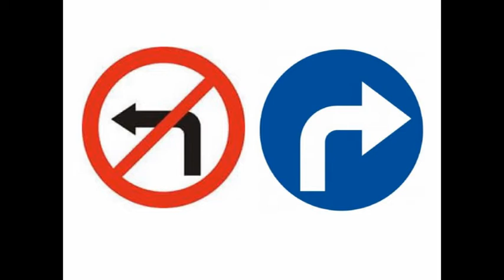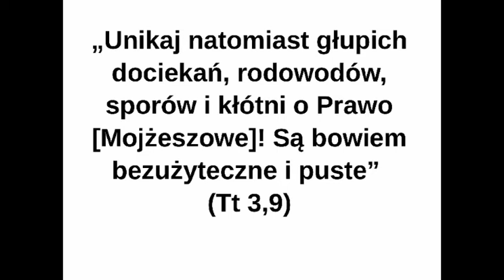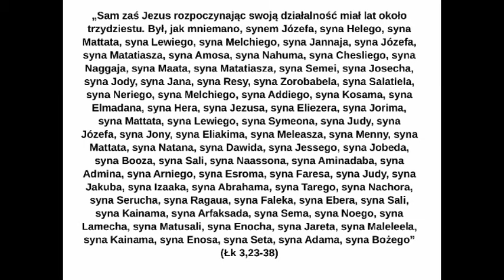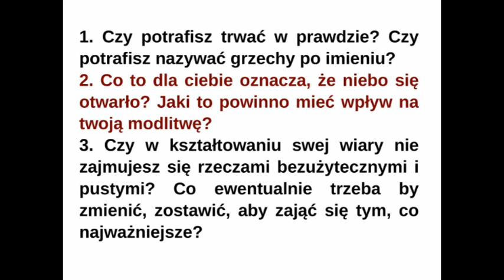Biblijne spotkania - cz.10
Zapraszam na 10 spotkanie z Ewangelią św. Łukasza